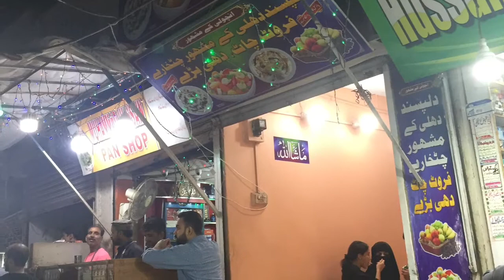[KARACHI] Famous Dilpasand Chat - Ancholi